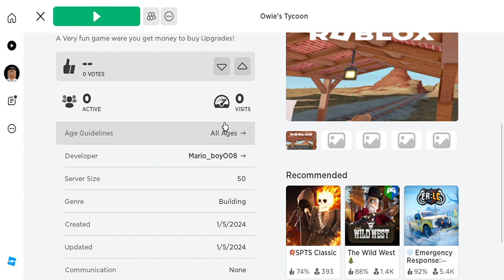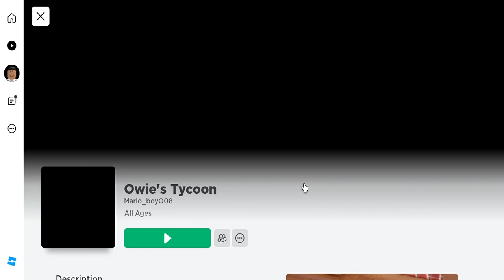I Made a ROBLOX Game!!!!!!!!!!!!!!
YaY @Gardener_boyPlayzForReal